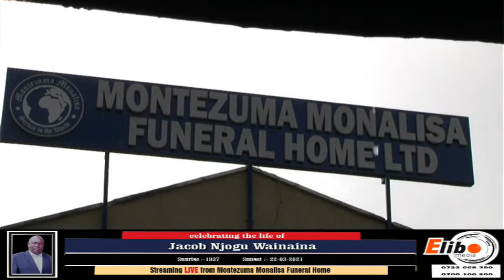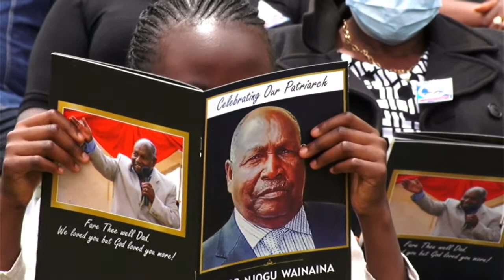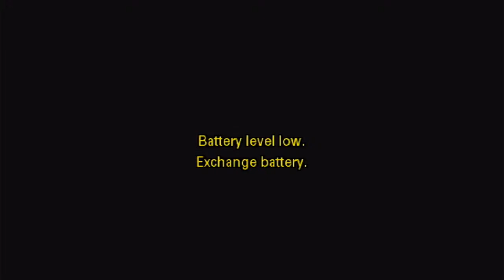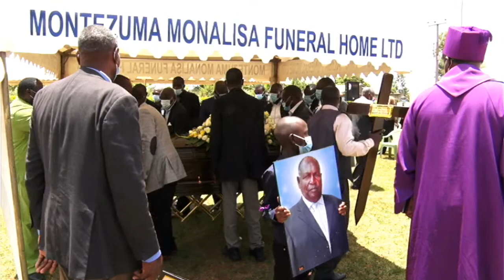Celebrating the life of Jacob Njogu Wainaina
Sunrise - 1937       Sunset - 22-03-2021